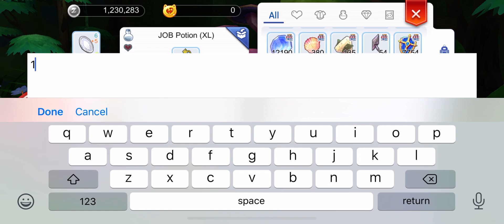Ragnarok M Eternal Love - Instant Job Level 40 Using Voyaging Adventure Coupon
You can use the Voyaging Adventure Coupon when you've reached 3rd Job Level.